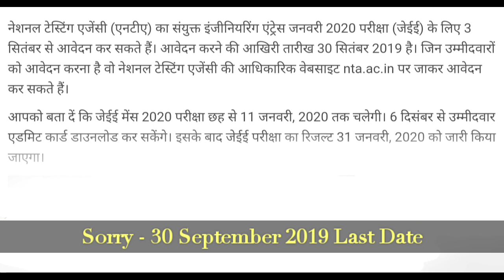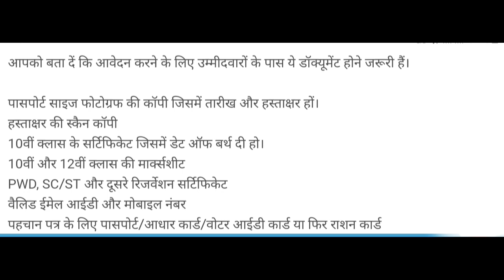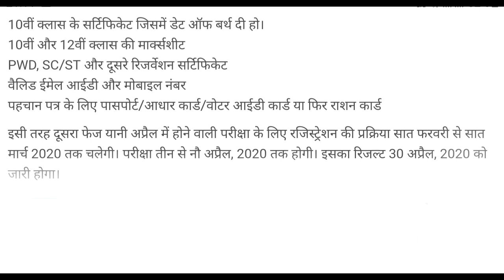JEE Main 2020: जेईई मेन 2020 आवेदन के लिए चाहिए होंगे ये डॉक्यूमेंट्स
आपको बता दें कि आवेदन करने के लिए उम्मीदवारों के पास ये डॉक्यूमेंट होने जरूरी हैं। Mujhe umeed hai ki yeh video aapko pasand aayega.

AMAZON Product